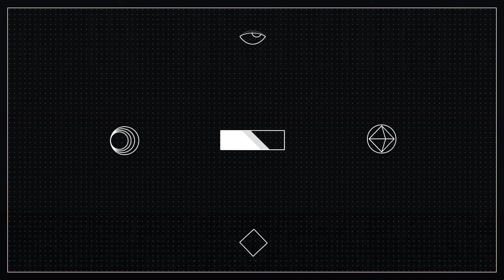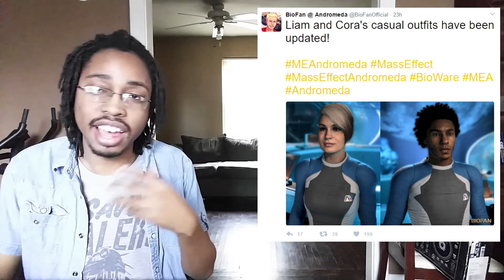More on Doctor Who's Lesbian Companion? Scarlet Beriko's First English Translation?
LGBTQ and BL Media News. // Queer Fudanshi's a blog and Youtube channel that shares LGBT media through news, reviews, and good conversation.

Section Times:
0:42 - Doctor's Showrunner Says Media Coverage of Gay Character is Foolish
3:16 - Will and Grace Revival Gets More Episodes
3:42 - 3 Generations or About Ray gets R Rating
4:41 - Mass Effect Patch Promises
7:36 - Batgirl movie.. with trans character?
8:46 - SuBLime Manga To Release 3 New Yaoi Manga
11:42 - Full Service Kickstarter Update
12:27 - Fujoshi Trapped in a Seme's Perfect Body Volume 3 Kickstarter